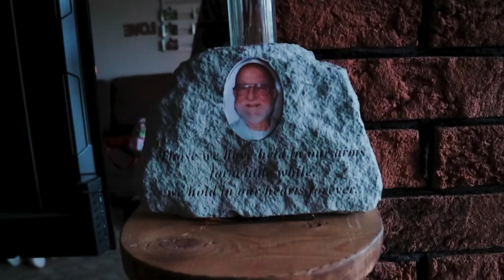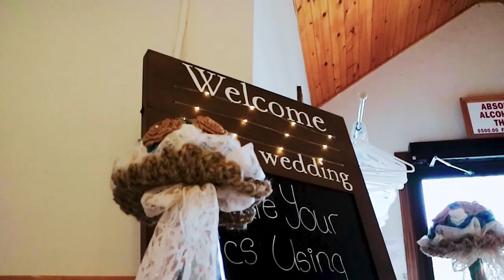Jen and Trevor 05/04/19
Trevor & Jennifer Conlon's wedding. On May 4th 2019 Jennifer and Trevor Conlon join hands in holy matrimony. Social marker was hired to create a highlight video for the day of the wedding.